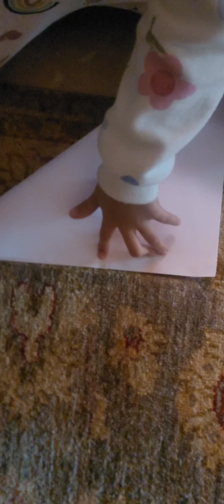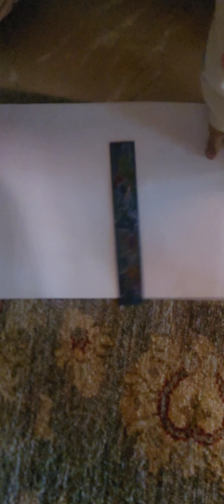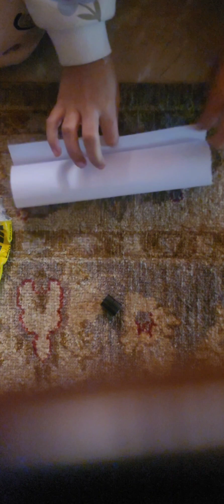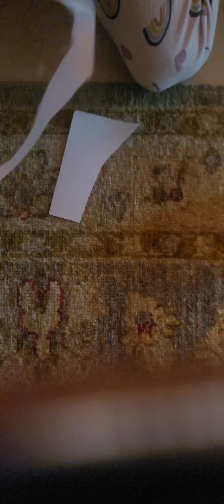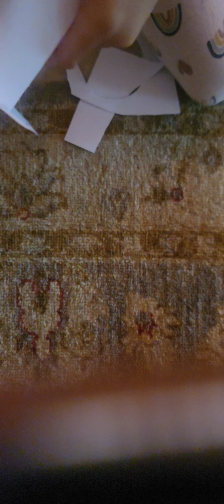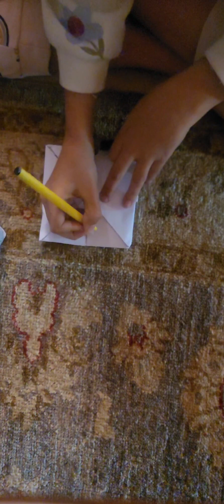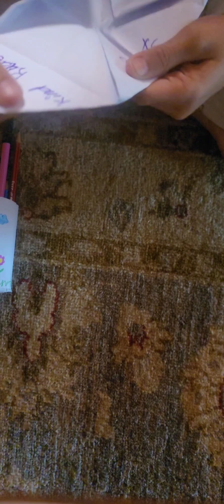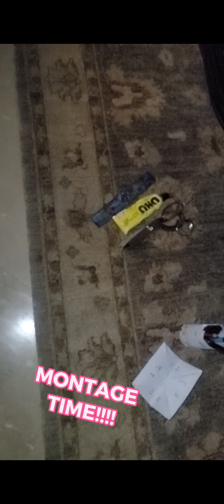craftideas fun kids!!!